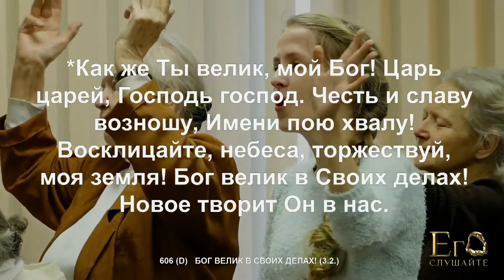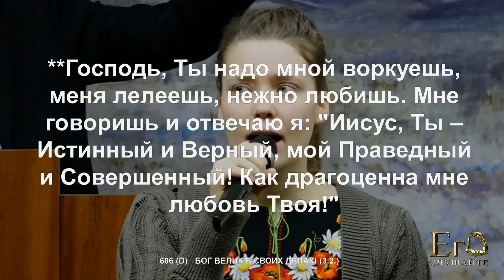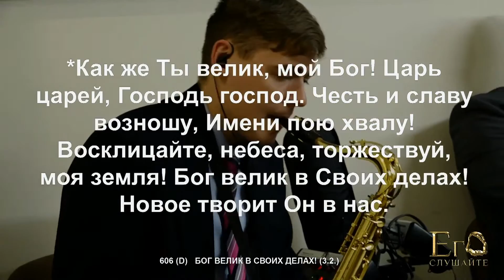2016.02.21 - Бог велик в Своих делах (Группа прославления)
БОГ ВЕЛИК В СВОИХ ДЕЛАХ (D)

1. Ты нашу землю посещаешь
и жажду нашу утоляешь.
Источник полон Твой живой Воды.
Нас Словом Жизни очищаешь,
уравниваешь, размягчаешь,
обогащаешь благами любви!

* Как же Ты велик, мой Бог!
Царь царей, Господь господ.
Честь и славу возношу,
Имени пою хвалу!
 Восклицайте, небеса,
торжествуй, моя земля!
Бог велик в Своих делах!
Новое творит Он в нас.

2. Хочу внимательным я быть,
детали все не упустить,
со Словом жизнь свою отождествить.
Господь всё новое творит
могучим Словом уст Своих.
Мы – новый Город Иерусалим!

3. Все обещанья исполняешь,
Свой Дух на нас Ты изливаешь.
В богатстве шлёшь нам Хлеб, вино, Елей.
Дожди обильно посылаешь,
Деянья Духа в нас свершаешь
и наполняешь силою Своей.

** Господь, Ты надо мной воркуешь,
меня лелеешь, нежно любишь.
Мне говоришь и отвечаю я:
"Иисус, Ты – Истинный и Верный,
мой Праведный и Совершенный!
Как драгоценна мне любовь Твоя!"